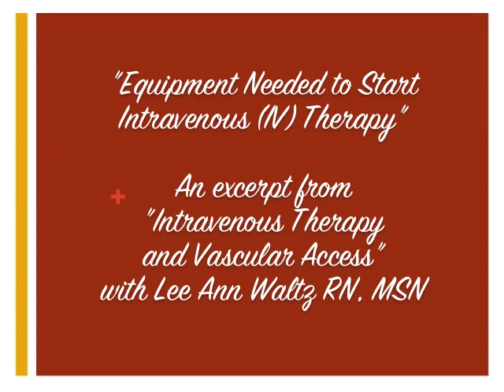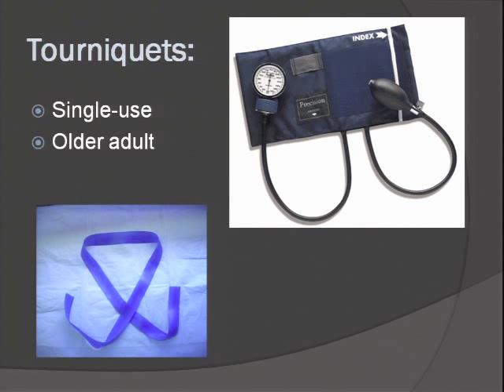Equipment Needed to Start Intravenous (IV) Therapy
This is an excerpt from the video titled "Intravenous Therapy and Vascular Access" To view the full version for free, go to: